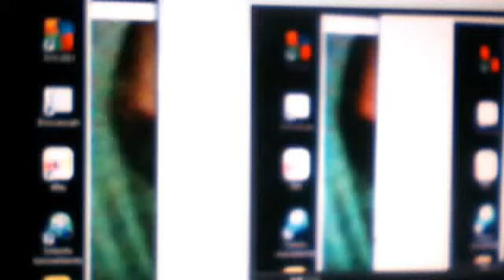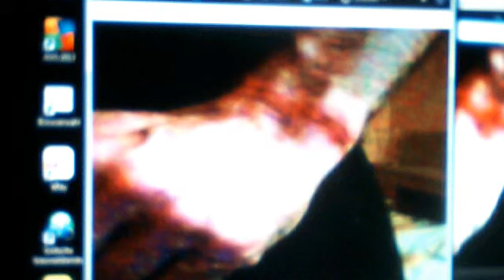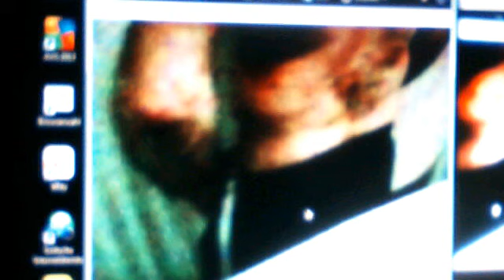kimse yokmu köln